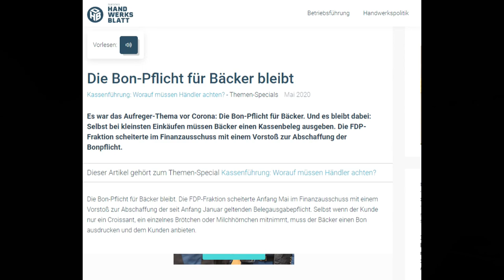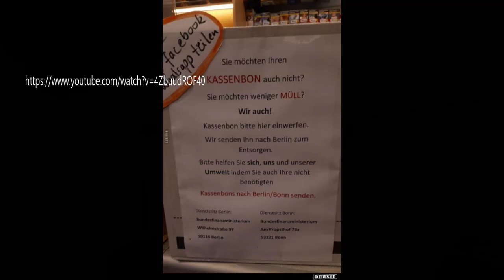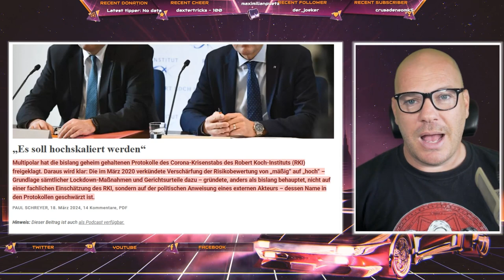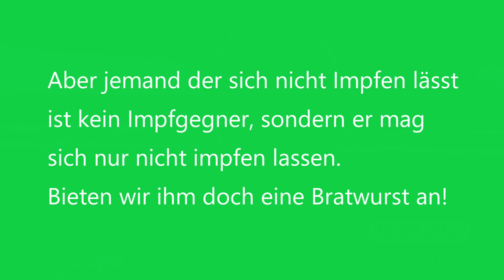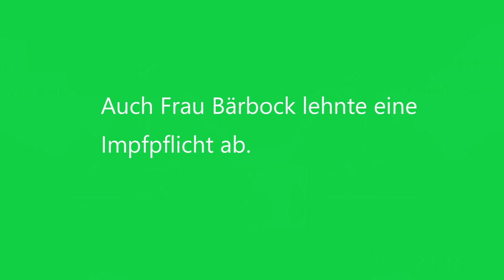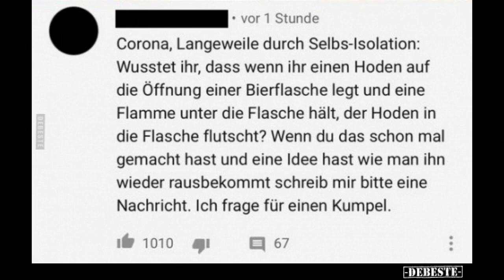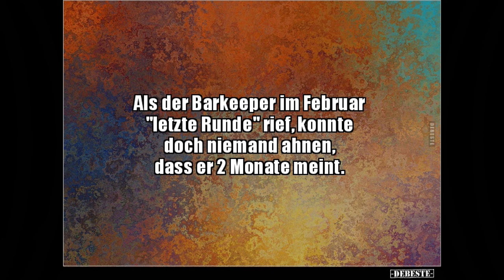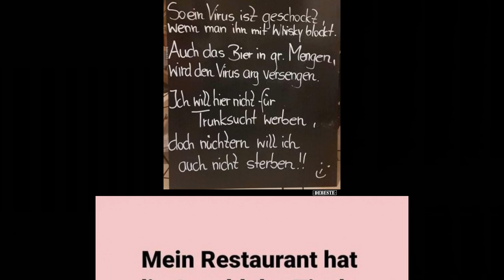Geheimakten vom RKI bekanntgeworden - wisst ihr noch wie wir Corona überstanden haben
Geocaching KoerniDD
Corona, wir habe es überlebt :-)

Die neueste Meldung: neue Akten vom RKI veröffentlicht

Ich hatte während Corona alle Witzbilder, nicht alle, nur die, die ich besonders Lustig fand gespeichert.
 Ich kann leider nicht sagen, ob es irgendwelche Rechte gibt, die ich hier verletze.
Solltet hier der Eigentümer auftauchen, bitte schicke mir eine Mail, und ich lösche das betreffende.
Oder ich blende auch den Namen und einen Link auf deine Seite ein.

Ein Paar links von Videos aus denen ich Ausschnitte zeige

KoerniDD 2024